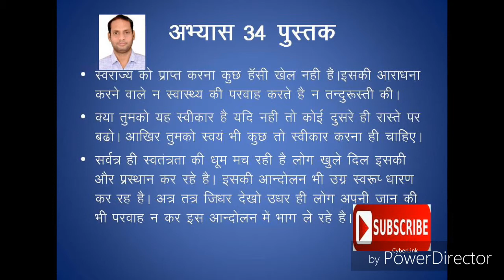अभ्यास 34 बुक